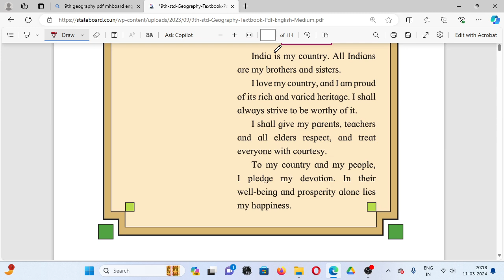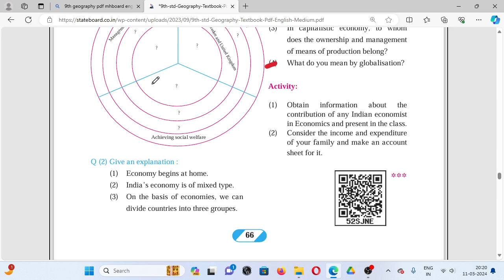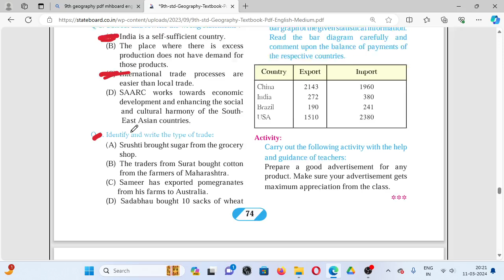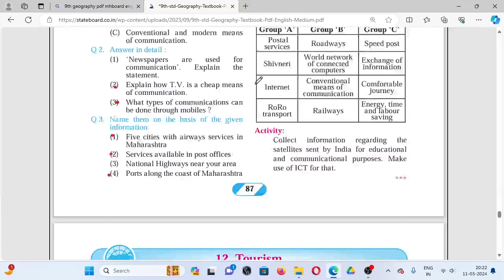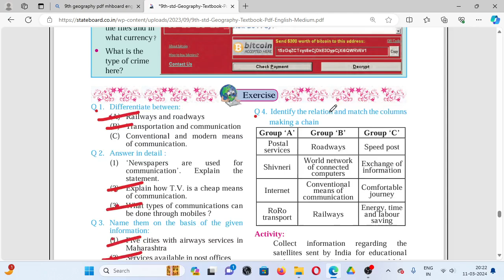9th Class Geography important Question 2nd Semester | geography important Question final exam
9th Class Geography  important Question 2nd Semester | geography important Question final exam

class 9 social science most important questions 2nd semester
geography Important questions class 9th
class 9 geography all chapter most important questions
geography most important question class 9th
class 9th geography most important questions for final exam 2024
class 9 sst important questions final exam
geography chapter 7 most important questions
class 9 geography important question geography most important question  9th STD
class 9th std 2nd term most important question geography